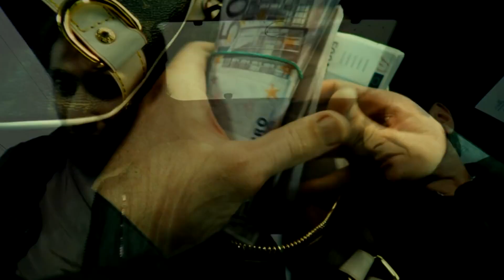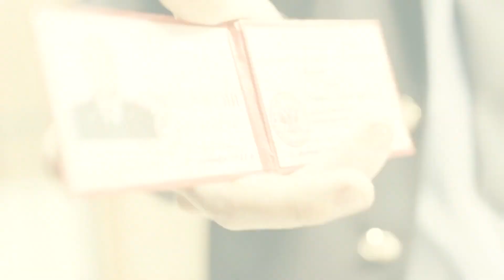Бабло - Русский трейлер (HD)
Москва. Наши дни. В центре города из машины двое воришек крадут сумку с миллионом евро, думая, что им, наконец, повезло, и даже не представляя, во что на самом деле они ввязались. За деньгами начинается настоящая охота. Перед искушением не может устоять никто. Сумма в виде двух пачек денег по полмиллиона евро делает абсолютно разных людей одинаковыми в своих поступках и желаниях. А началось все с того, что «миллионщик» Григорий не захотел честно платить налоги.

Страна: Россия
Жанр: комедия, криминал
Режиссер: Константин Буслов
Актеры: Роман Мадянов, Яков Кучеревский, Мария Берсенева, Георгий Гургулия, Миша Месхи, Гия Гогишвили, Владимир Сычев, Александр Фисенко, Дмитрий Куличков, Борис Георгиевский